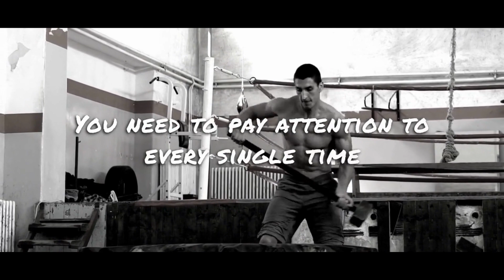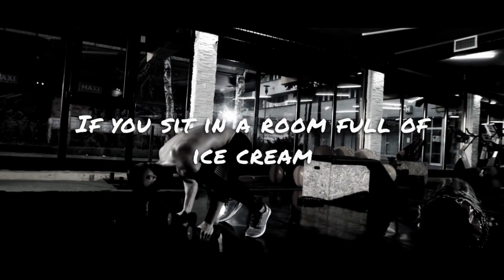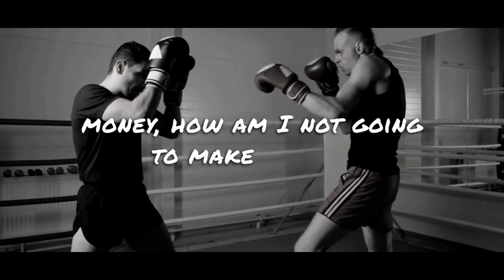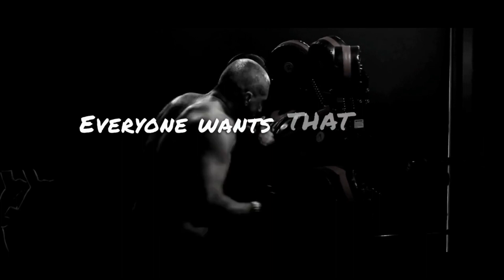WATCH THIS EVERYDAY - Andrew Tate Reveals Secrets On How To Make Money And Get Rich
Andrew "Cobra" Tate is a Romanian-based British-American kickboxer and online personality.
Andrew Tate's Speech Will Change Your Life | Andrew Tate Motivation
A motivational speech by Andrew Tate on how to improve yourself. this motivational speech reveals Andrew tate's secrets on how to make money and get rich
This is a collection of his most inspiring and motivating self-improvement speeches. Plus, on how to make money and get rich continue watching For mind-blowing life advice from Andrew "Top G" Tate, watch the entire video.

Speaker:
Andrew Tate

Please watch the video all the way through if you want further details.